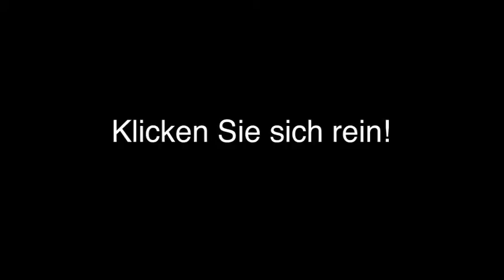Bestickungen Augsburg, Bay Textile Traumpreise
Textile Traumpreise in Augsburg, Bay ist Ihre erste Wahl, wenn Sie nach Bestickungen oder Sportswear suchen. Für mehr Informationen erreichen Sie uns unter der Telefonnummer (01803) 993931 oder schauen Sie direkt vor Ort vorbei: Girlitzstr. 2 1/2, 86199 Augsburg, Bay. Besuchen Sie uns auch unter der oben genannten Webadresse!